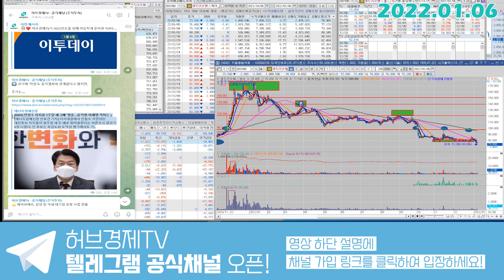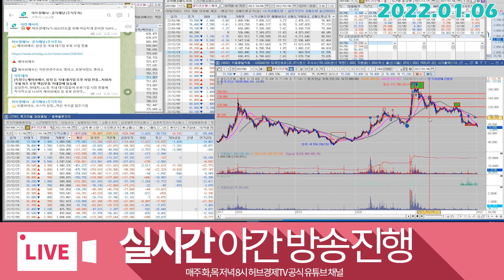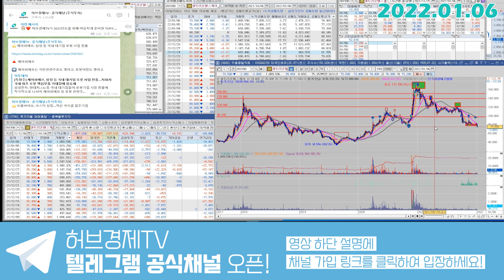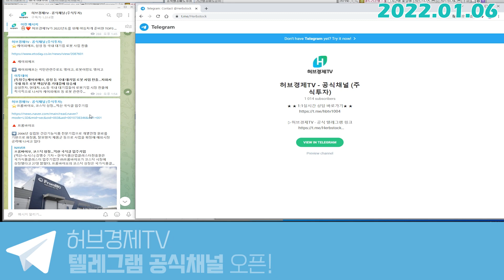셀트리온헬스케어(091990) - 발바닥 각질보다는 발목에서..